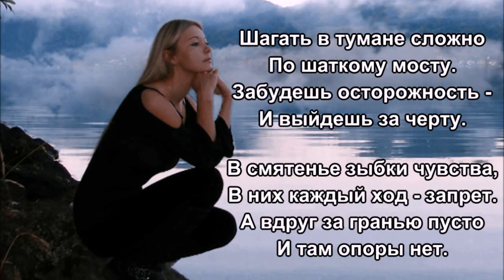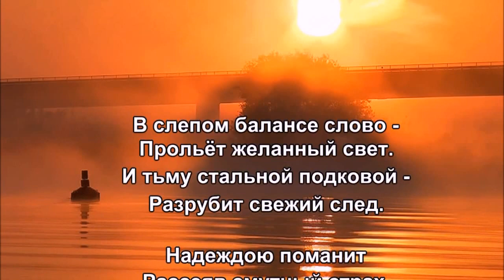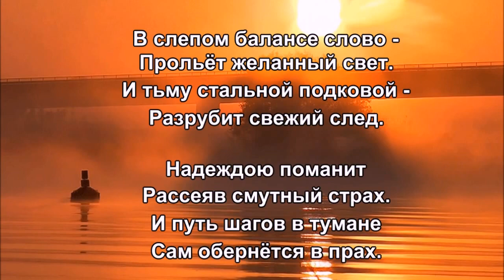«Шаги в тумане» - Стихи Лидии Тагановой на фоне загадочной мелодии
Шагать в тумане сложно
По шаткому мосту.
Забудешь осторожность -
И выйдешь за черту.

В смятенье зыбки чувства,
В них каждый ход - запрет.
А вдруг за гранью пусто
И там опоры нет.

Слышны повсюду звуки,
Шуршанье в темноте.
И скованные руки
В тревожной суете.

Бегут по кромке мысли
Навязчивой волной
И безразлично виснут
В реальности немой.

В слепом балансе слово -
Прольёт желанный свет.
И тьму стальной подковой -
Разрубит свежий след.

Надеждою поманит
Рассеяв смутный страх.
И путь шагов в тумане
Сам обернётся в прах.